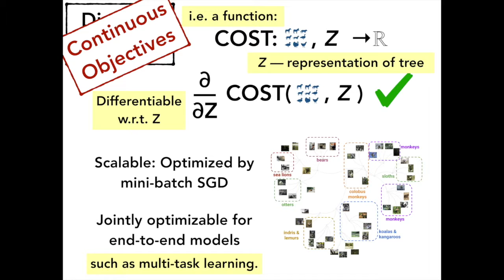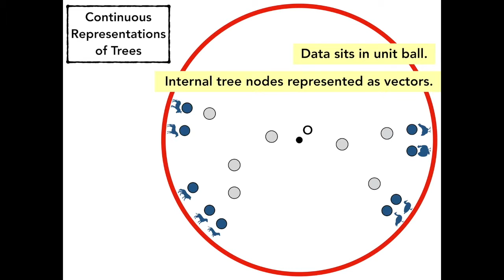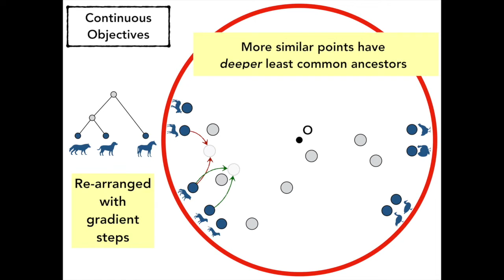Gradient-based Hierarchical Clustering using Continuous Representations of Trees in Hyperbolic Space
Authors:
Nicholas Monath (Google);Manzil Zaheer (Google);Daniel Silva (Google);Andrew McCallum (University of Massachusetts Amherst);Amr Amhed (Google)